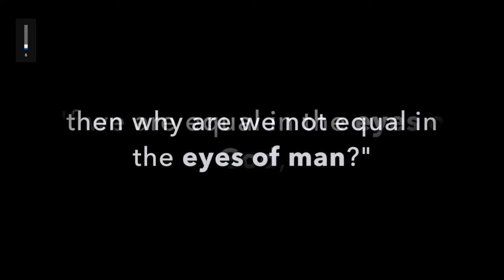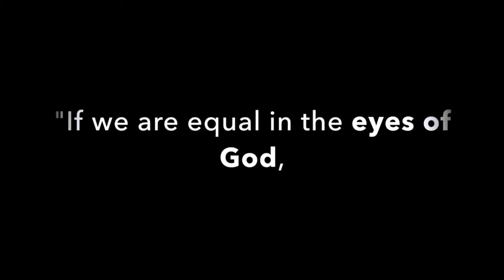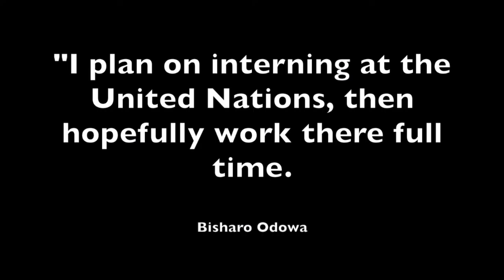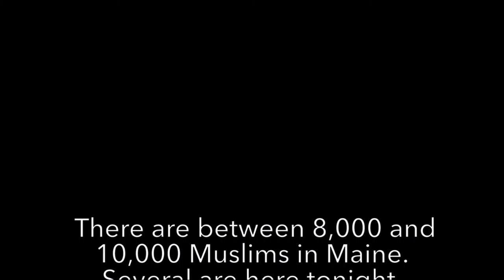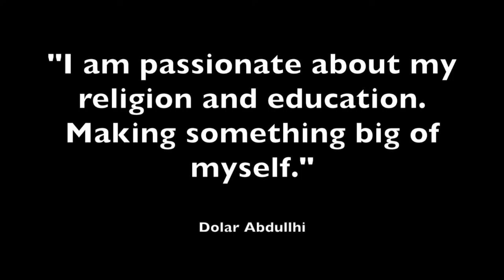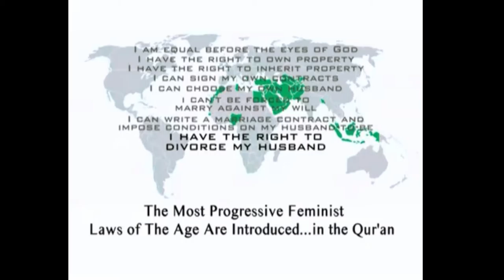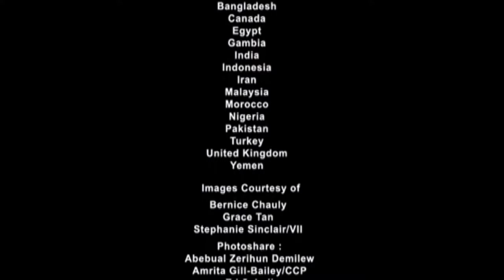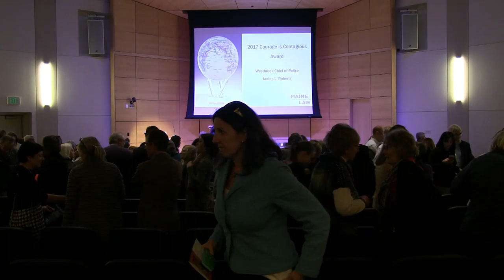2017 Justice For Women Lecture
The 2017 Justice For Women Lecture featuring Zainah Anwar will take place Thursday, March 23, 2017 at 7:00 pm in the Abromson Community Education Center. Ms. Anwar will discuss What Islam, Whose Islam? The Struggle for Women’s Right to Equality and Justice in Muslim Contexts.

Ms. Anwar of Malaysia is a founding member of Sisters in Islam and is currently the Director of Musawah, the global movement for equality and justice in the Muslim family. She is at the forefront of the women’s movement working towards an end of the use of Islam to justify discrimination against women. Sisters in Islam has successfully created a public voice through which women can demand equality and justice. Musawah has brought together scholars and activists from over 50 countries to produce new feminist scholarship in Islam, to train activists on women’s rights in Islam, and to challenge the evasion of human rights standards.

The Justice For Women Lecture Series brings a distinguished speaker to Maine annually to present a public lecture and to contribute to a global conversation about justice for women and girls in the developing world.

The Lecture Series was established in 2011 with the generous support and leadership of Catherine Lee of Lee International.

For more information please visit mainelaw.maine.edu.